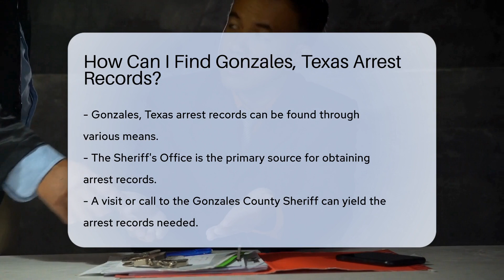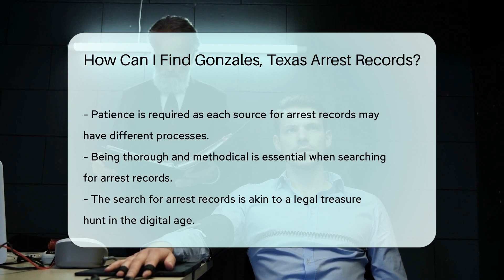How Can I Find Gonzales, Texas Arrest Records? - CountyOffice.org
How Can I Find Gonzales, Texas Arrest Records? Unlock the secrets of Gonzales, Texas arrest records with our latest video guide! Whether you're a history buff, a concerned citizen, or just plain curious, we've got the roadmap to help you navigate through the maze of legal documents. Discover the pivotal role of the Sheriff's Office, the treasure trove within the local courthouse, and the convenience of online databases. We delve into the digital age of legal snooping, highlighting the ease and pitfalls of third-party websites. Our guide ensures you're well-equipped to conduct your search responsibly under the Texas Public Information Act. Dive into the democratic process of accessing public records and join us as we explore the ins and outs of finding arrest records in Gonzales County.